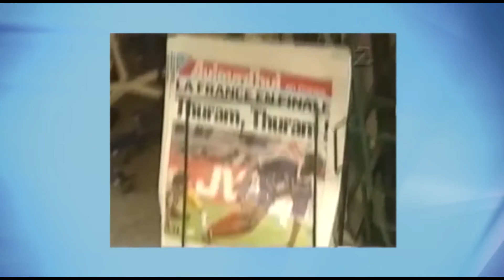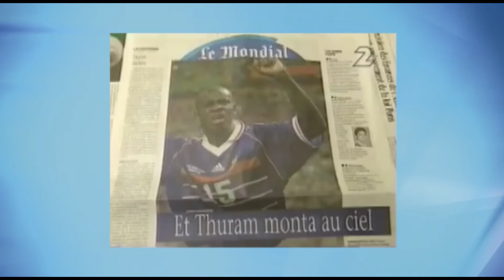Donácio Humberto comenta a improvável final da Copa do Mundo entre França e Croácia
A decisão inédita que vai agitar o planeta domingo. E aí quem vence? Donácio Humberto analisa e dá seu palpite.